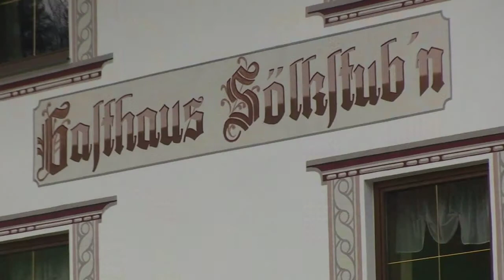022_Essgeschichten, Agnes Lemmerer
ESSGESCHICHTEN
Eigentlich gibt es immer alles. Pizza, Schweinsbraten, Sushi, Erbeeren aus Spanien, Spargel aus Chile, Fertiggerichte, Tiefkühlkost, Fast Food und Gourmetküche. Was in der Region noch vor 50, 60 Jahren auf den Tisch kam, ist schon fast vergessen. Deswegen machten sich Schülerinnen aus drei obersteirischen Schulen auf die Suche nach der verlorenen Mahlzeit - und nach Zeitzeuginnen, die ihnen erzählen, wie man seinerzeit Lebensmittel gelagert und zubereitet hat, welche Produkte schwer oder gar nicht zu
haben waren, was an Festtagen auf den Tisch kam und mit wem man an demselben saß. Ess-Geschichte, recherchiert von jungen Menschen im Gespräch mit der Älteren Generation. Von den Schülerinnen, unter Anleitung von Profis des Ennstalfernsehens selbst gedreht und geschnitten, sind die Videoclips von 21. Juni bis 14. August in zehn Lebensmittelmärkten der Region zu sehen und geben so beim alltäglichen Einkauf heute kurze Einblicke in den Einkaufs- und Essalltag von gestern.